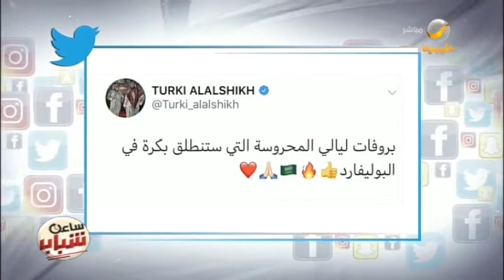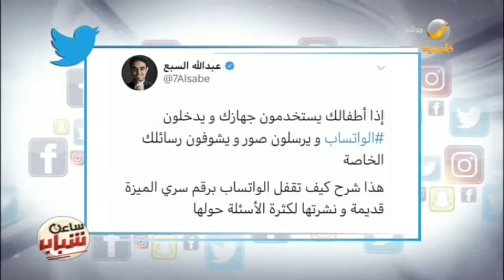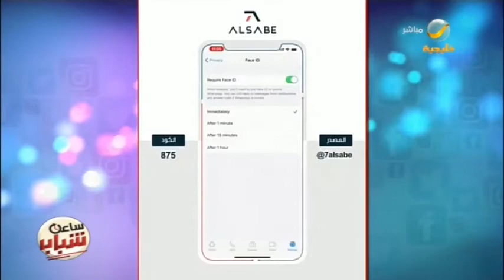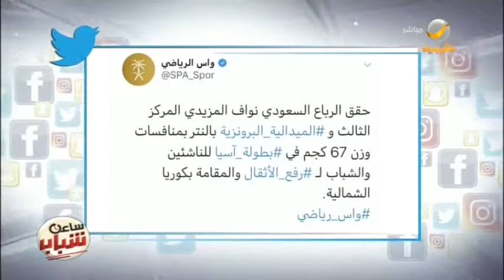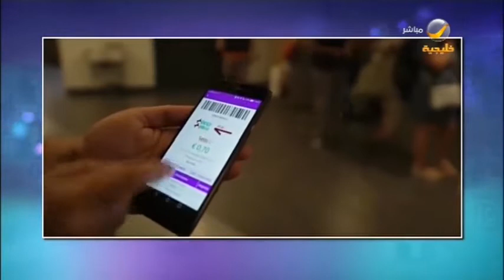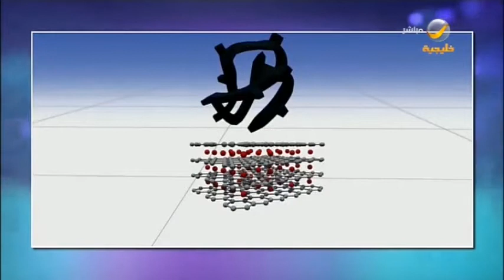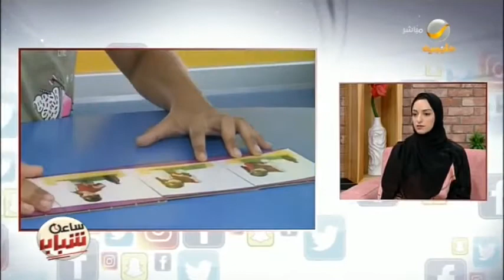ساعة شباب 22 أكتوبر 2019